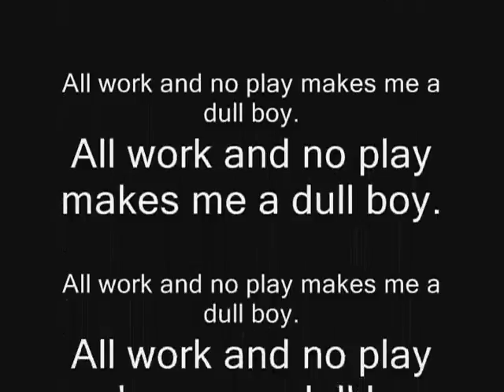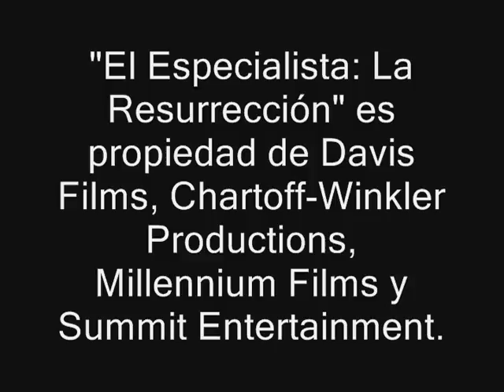Cine Barato: El Especialista: La Resurrección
Jason Statham interpreta a un asesino retirado que es obligado a volver a su vida criminal cuando un enemigo de su pasado secuestra a una mujer con la que Statham ha cruzado un par de palabra y que supuestamente debemos creer que es el amor de su vida. Ahora Statham deberá orquestar una serie de asesinatos y de paso buscar vengarse del wey que lo está chantajeando.